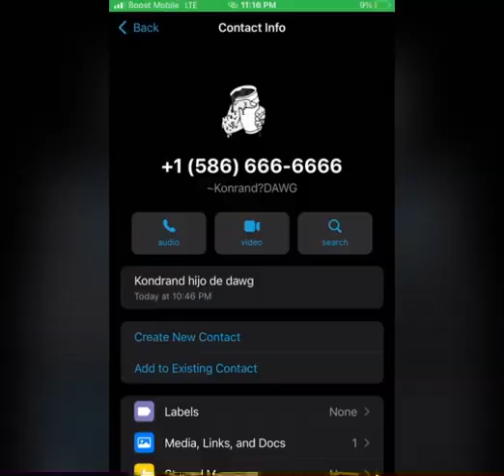DAWG LE ROBA A SU HIJO SU AT&T(Kondrand)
Hijo de Dawg reseteado 6 veces en otros videos sale su robo free 𝕶𝖔𝖓𝖗𝖆𝖉.

A esto es para entretenimiento hdp
Tenemos permiso absoluto de el número y datos
De ante mano pedimos que nada de esto se intente en casa.